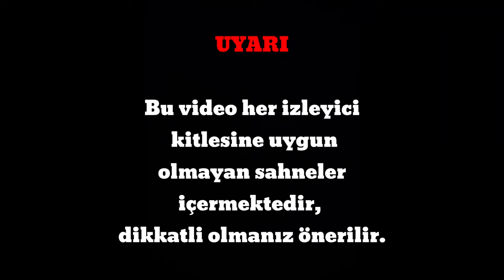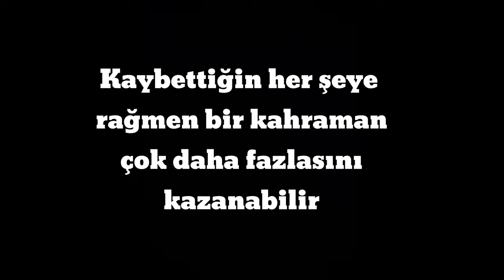Ben 10 carnitrix part 2 türkçe